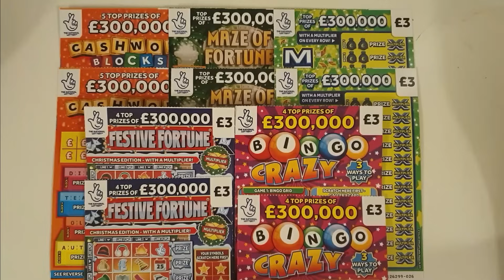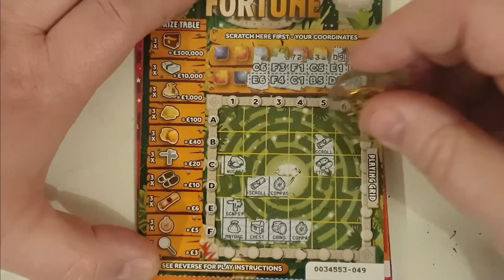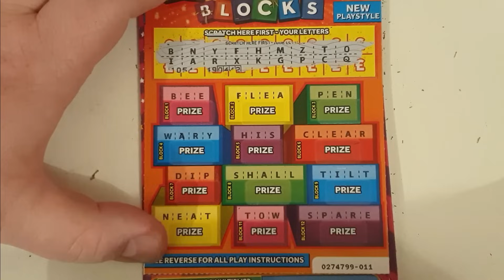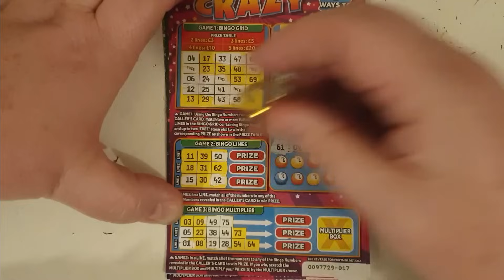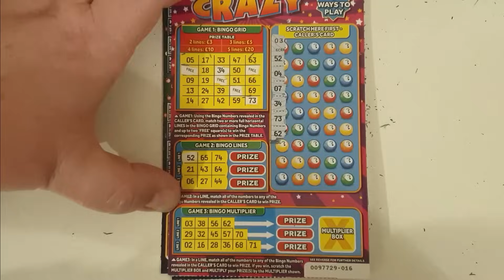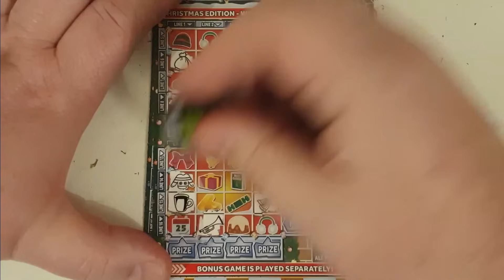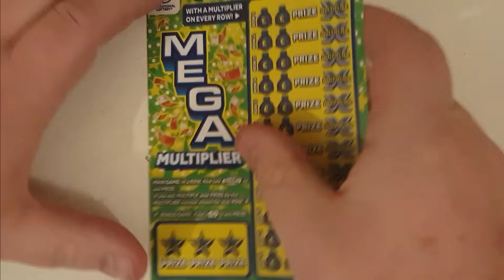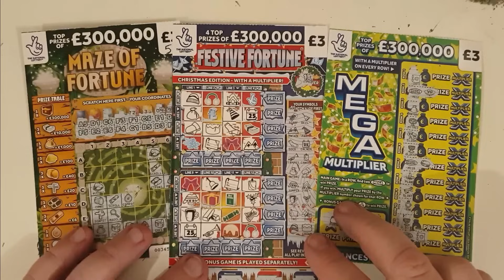Happy New Year's Day, here is my first scratch card video of 2024, let's hope we start with a bang.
Happy New Year's Day, here is my first scratch card video of 2024, let's hope we start with a bang. 10 £3 Lottery Scratch Cards for you to enjoy as the new year begins. Here's hoping that the Lottery remembered to put some winning cards out for us to enjoy. There are 10 of them in this video, £30 in play.

Happy New Year everyone for 2024, I wish you all a happy peaceful and prosperous New Year.